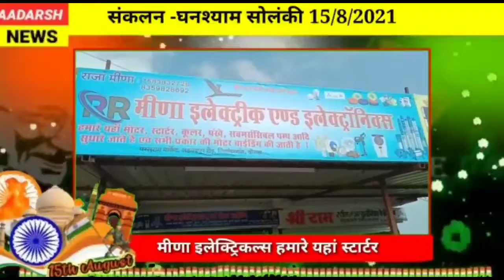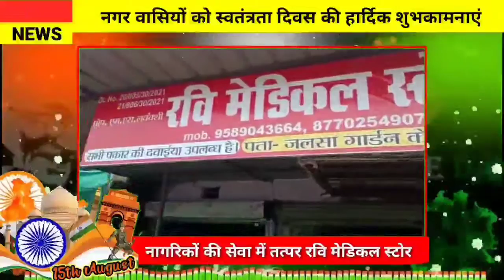आदर्श न्यूज़ स्वतंत्रता दिवस विशेष दोराहा। संकलन पत्रकार घनश्याम सोलंकी 15 / 8 / 21